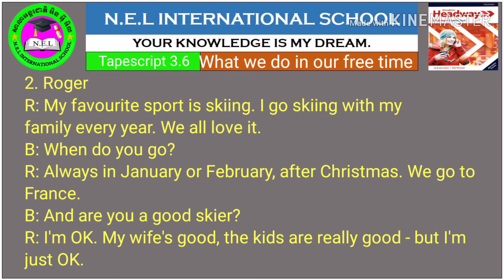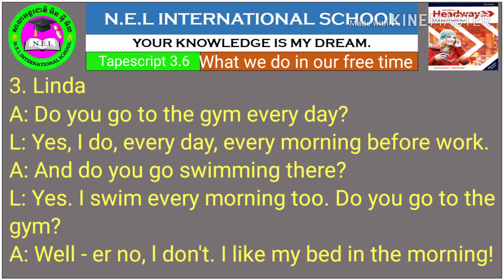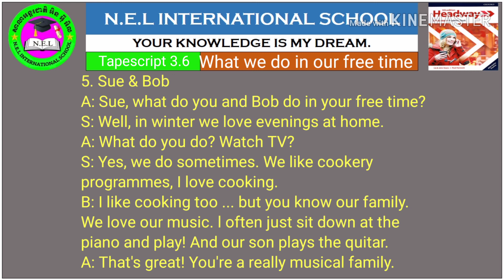New Headway Elementary fifth edition Tapescript 3.6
This video is made to help learners improve their English through listening and speaking practice. The subtitles are added to make it easier for learners to repeat and learn the English words phrases and sentences clearly
Hope you enjoy learning English through this video.